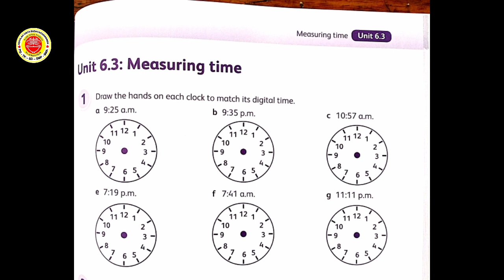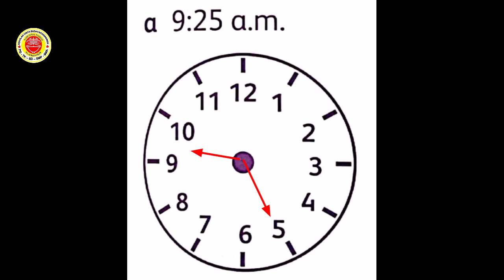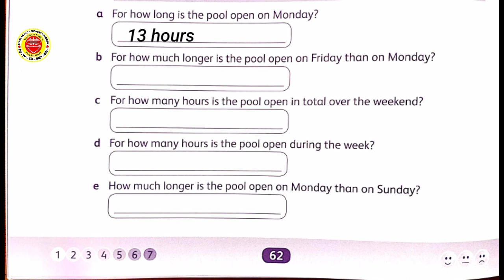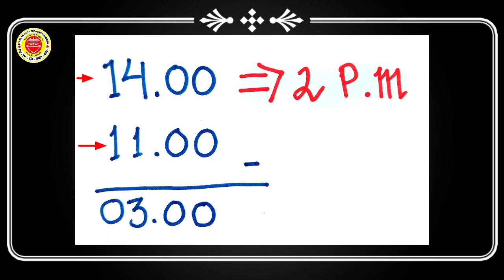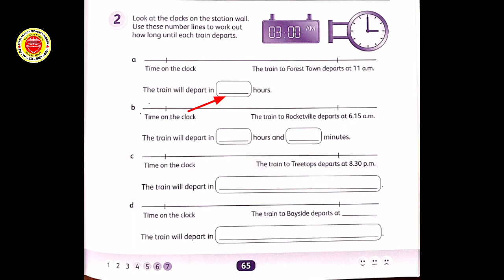3 Matematika 10 Februari 2021